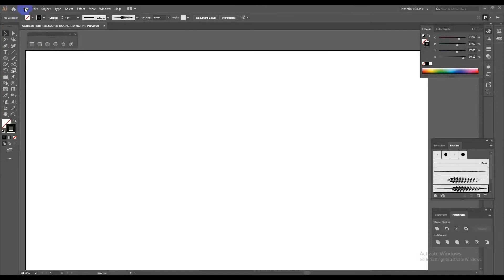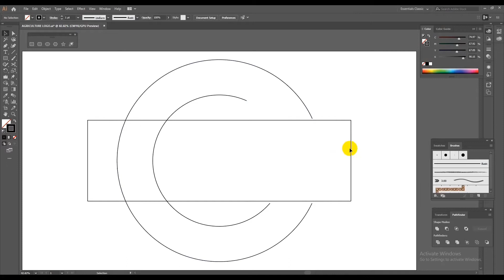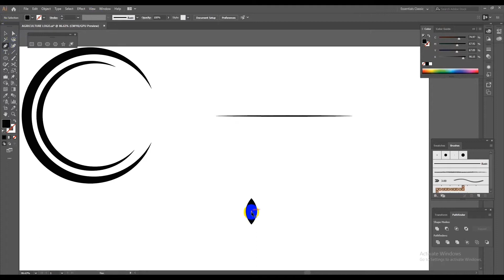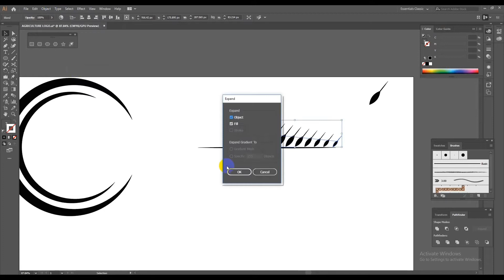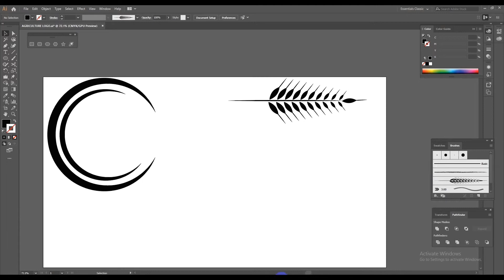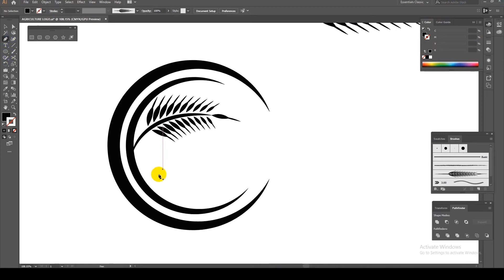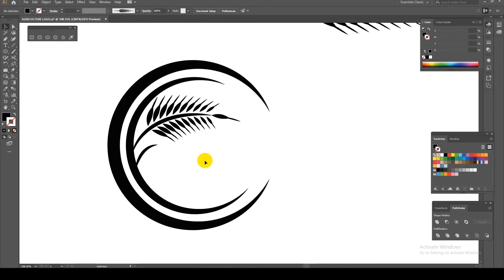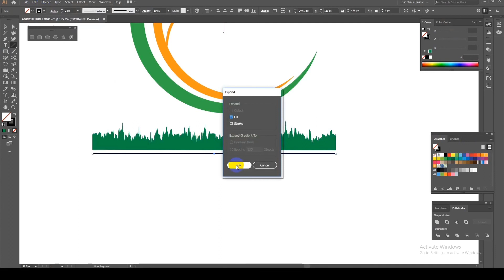Professional Logo design Tutorial for Fiverr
In this video you will learn how to Professional Logo design Tutorial  in adobe illustrator, I hope you guys enjoy the video and the time it took to make it. if you have any suggestions on the next video please let me know in the description below.

Hello Friend , I am  Rohan Mahmud . Logo Design By Using Illustrator best of Design Tutorial-2020.This is Amazing Illustrator tutorial.This tutorial is about Logo Design. How to create or design your own Logo in Illustrator.

2. Professional logo design Tutorial adobe illustrator cc https: //

3. How to Make a (music i con )

4. Professional (Triangle) logo design Tutorial Illustrator

5. Adobe illustrator logo design tutorial for beginners

6. Photography logo design adobe illustrator cc

7. Create long shadow in Adobe Illustrator

8. Professional logo design adobe illustrator cc (Bee) Logo

9. How to make a 3D Logo in Adobe Illustrator

10. How to make a Logo in Adobe Illustrator CC (Medical Logo)

12. How To Make Calligraphy Writing

13. Advance Logo Design Tutorial Part 1

14. Minimal Logo Design Process and IDEA Adobe Illustrator

15. PHOTOGRAPHY LOGO DESIGN BEST IDEA

16. Professional Logo Design Illustrator CC

18. Millennium investment logo design

19. How to Create Business Card in Illustrator

20. Professional Web banner design in illustrator cc